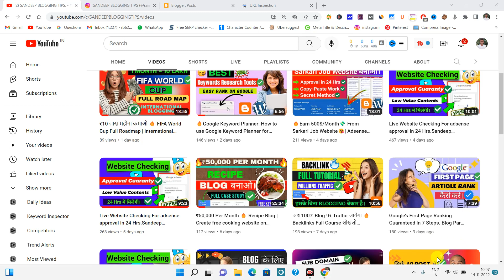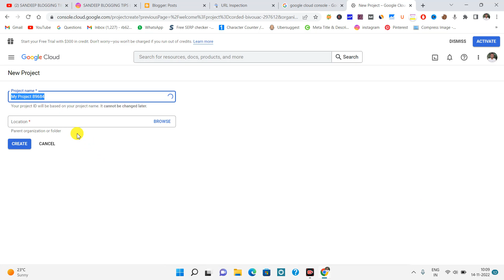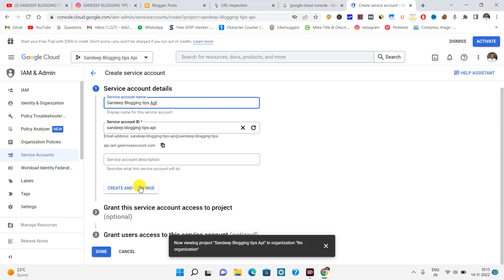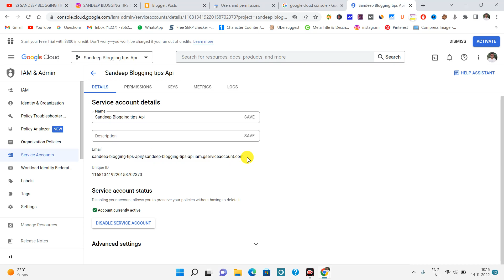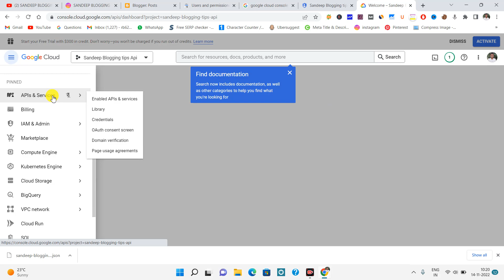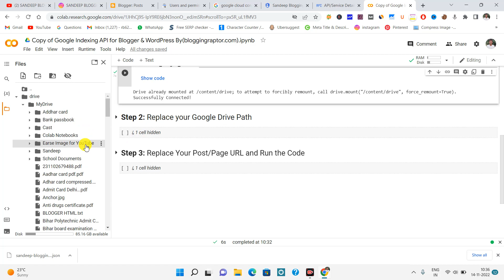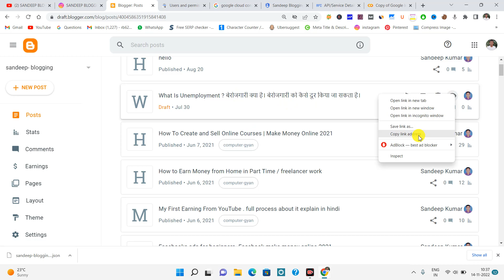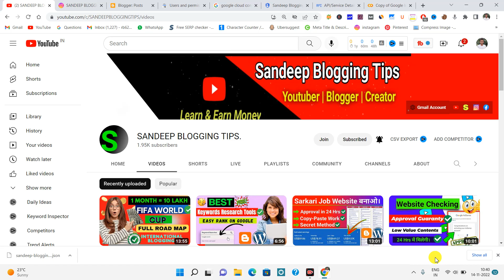Google Indexing API for Blogger with Proof | How to Index Blog on Google.Google API (Index In 1 Sec)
Google Indexing API for Blogger with Proof | How to Index Blog on Google

◾80%Off 💸💰
✅ Free SSL Certificate
✅ Free Top Domain
✅ Unlimited Storage
✅ Free Bandwidth Speed
◾Limited Offer 😊

YouTube Channel -  Sandeep Blogging Tips
1. Best Blogger Template

2. S.E.O Friendly Template

3. Newsplus Blogger Free Template

6. How To Create Important Pages For Blogger - Video